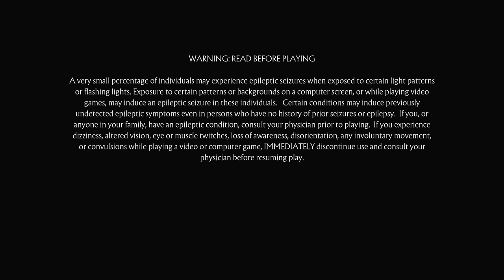Mortal Kombat 11 Gameplay STORY MODE Walkthrough Part 1 [MK11 Xbox One X]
Support the stream Mortal Kombat 11 (Mortal Kombat XI) Walkthrough Gameplay Will Include Story Mode, The Krypt, Customization, Cut Scenes, Cinematics, Full Game, Bosses, Single Player, Campaign and more until the Ending of the Single Player Story.

Following Shinnok's defeat at the hands of Cassie Cage in Mortal Kombat X, a corrupted Raiden plans to protect Earthrealm by destroying all its enemies, but a mysterious woman named Kronika, known as "The Keeper of Time", is attempting to bring order to the universe through any means necessary, including getting rid of Raiden for tampering with the events of the past, as seen in the previous game.

Mortal Kombat 11 was developed by NetherRealm Studios and published by Warner Bros. Interactive Entertainment, the two parties also involved with the game's predecessor, Mortal Kombat X.